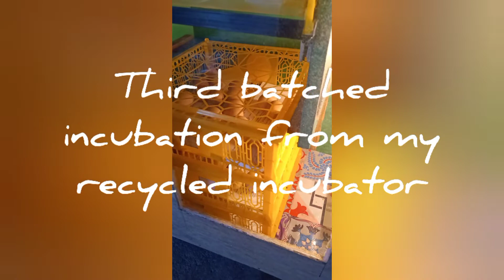Laging Brown Out..Makakapisa pa din ba..Ano ang dapat Gawin?wag buksan kahit 3hrs pa yan..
share ko lang experience ko Kapag brown Out,Wag lang bubuksan ang inyong incubator, kahit pa 3hrs hindi pa  din mamatay ang similya..almost 3 ½ na ako nakapag bukas ng genst ko..akala  walang mapipisa, mas delikado ang pagbalik ng power minsan di agad nagooff ang controller baka mag overheat,kaya po kapag may power na bantayan muna ang incubator hanggat di nareereach ang setting na dapat mag off..thank you sana makatulong..